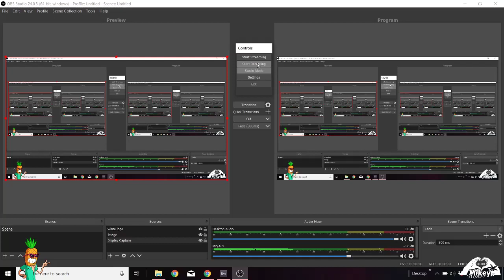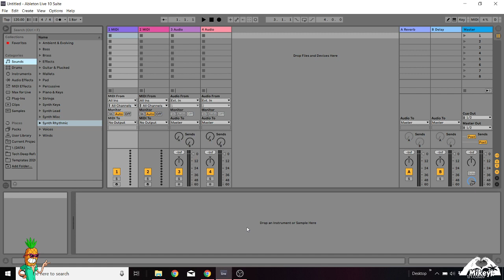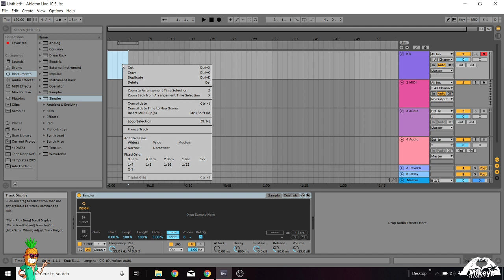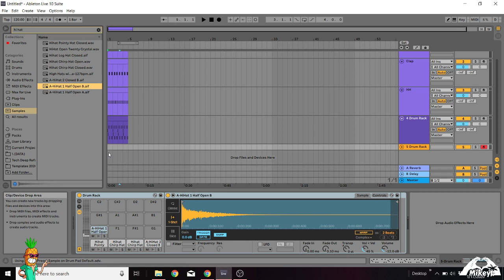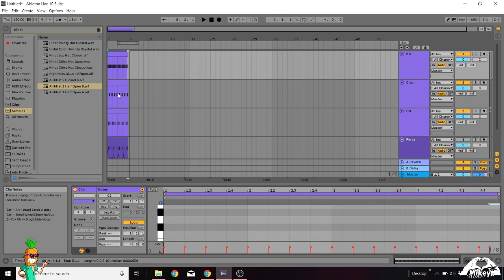30 Day Power Production Course Video 1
Then, send me the finished product and as long as you followed the steps in this course, I’ll sign it or help you get signed.

Week 1

Step 1: Drums!

Beginners, rusty intermediate, or those looking for a new perspective: take 30 days to change your life, free your mind, move to the beach, and get signed!!! LET'S GO!!!

Socials: @HeartHandsMikey